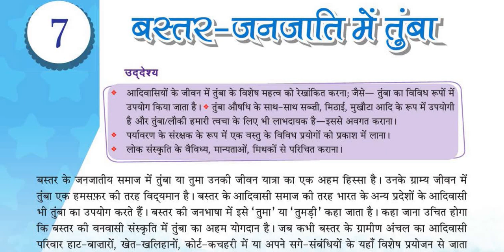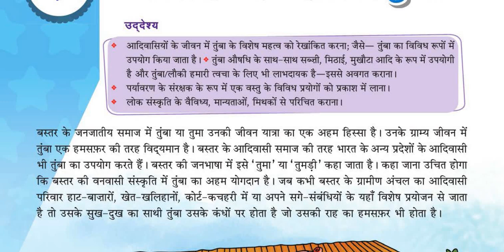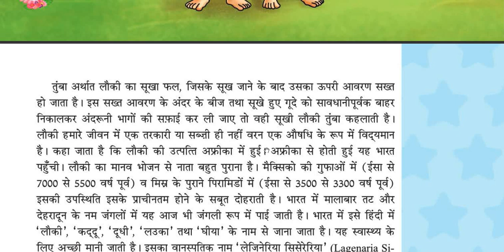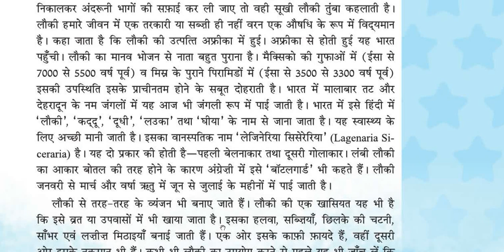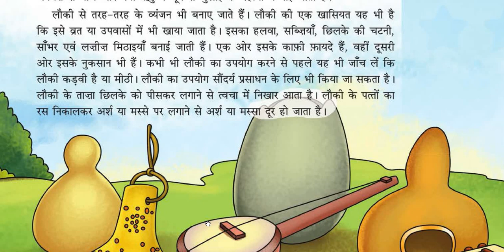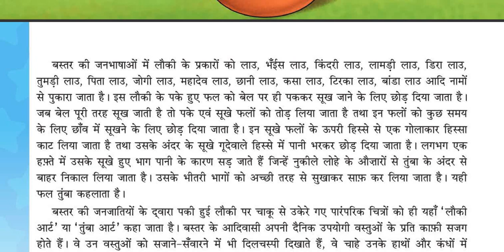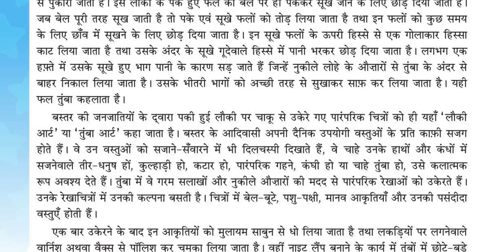8-CLASS-HINDI-CHAPTER-7(Part-1)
BASTAR JANJATI ME TUMBA